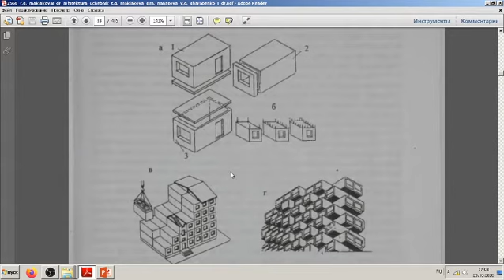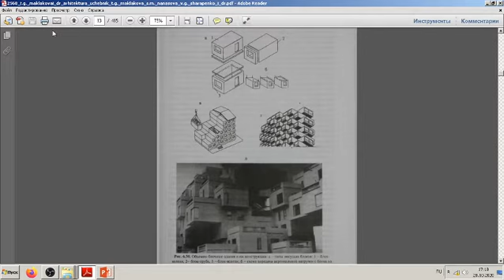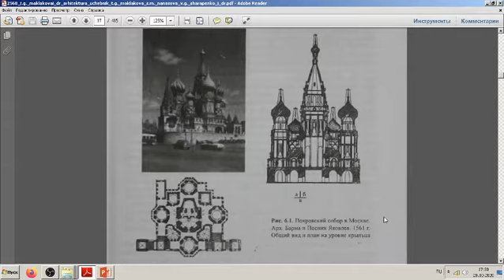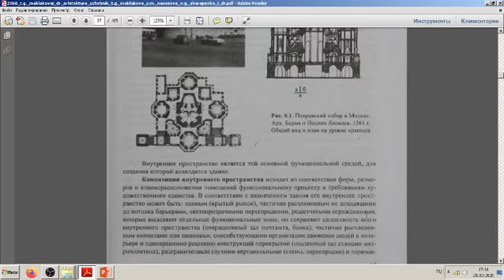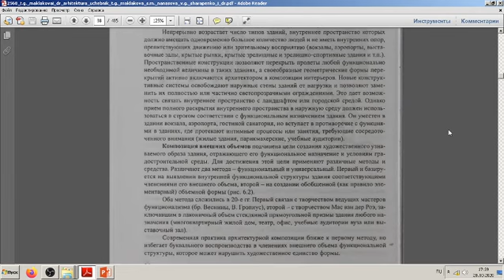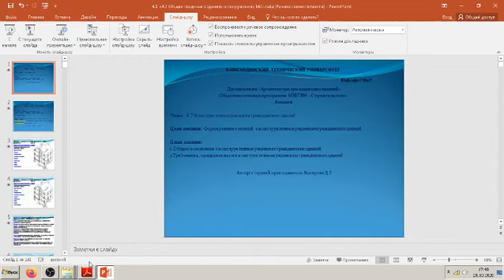4 .2 Конструктивные решения гражданских зданий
4 .2 Конструктивные решения гражданских зданий